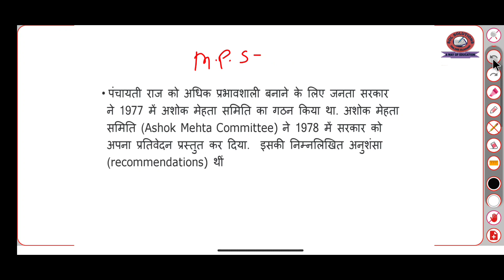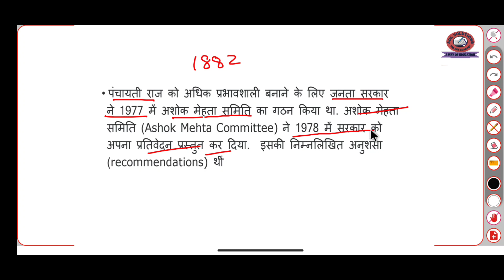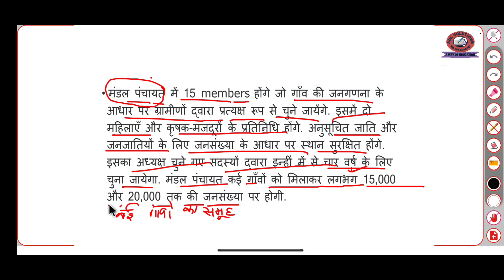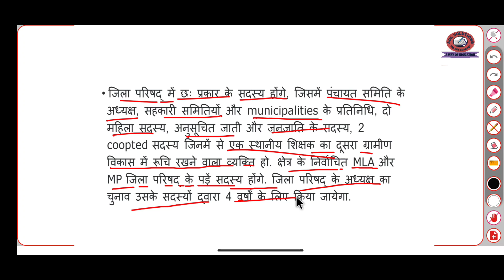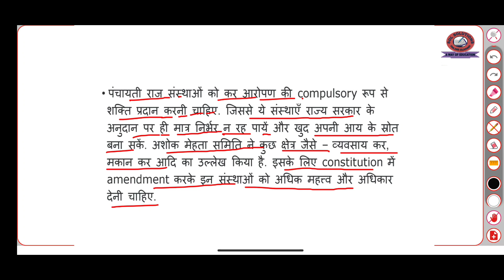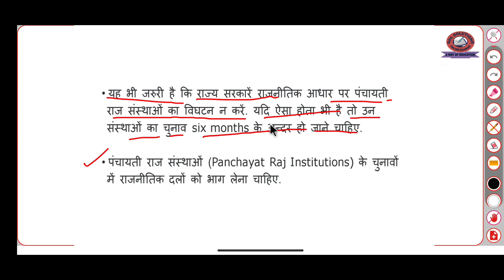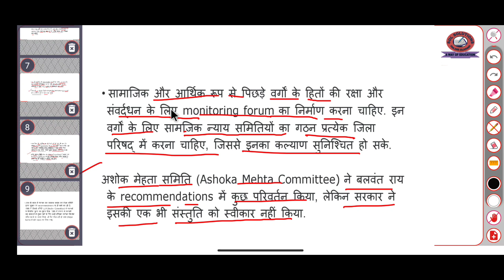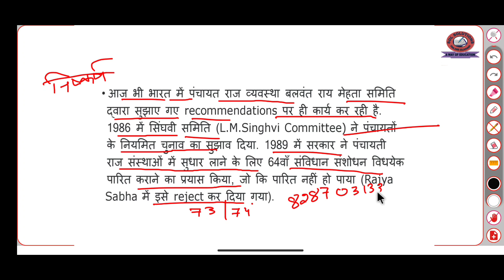अशोक मेहता समिति | Ashok Mehta Committee स्थानीय शासन Local govt MPS - 003 भारत : लोकतंत्र और विकास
इस विडीयो में हम यह जानेगें कि अशोक मेहता समिति | Ashok Mehta Committee | स्थानीय शासन Local Government  | MPS - 003 | भारत : लोकतंत्र और विकास | masters of pol sci

Master of pol sci MPS002 notes & complete video

master of political Science MPS001

SOL solutions